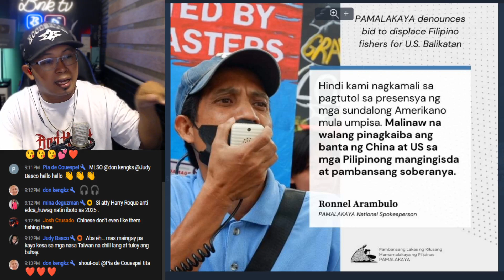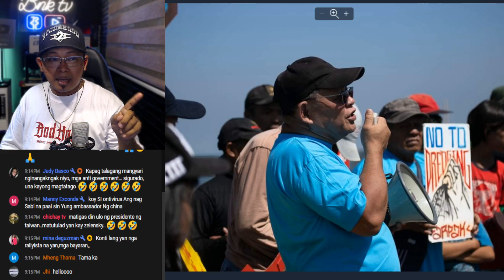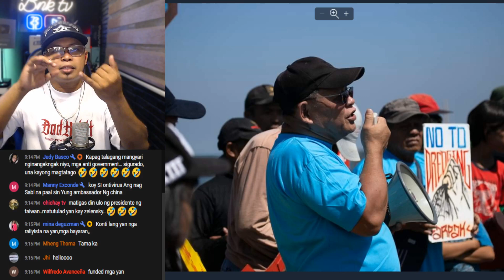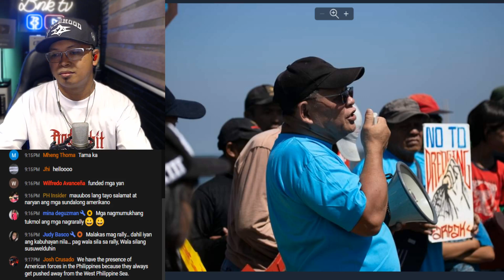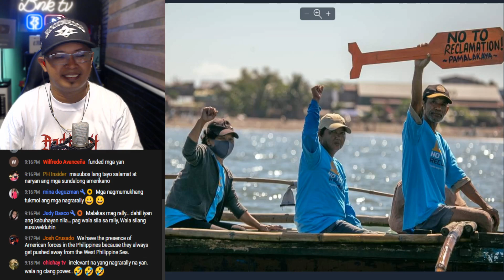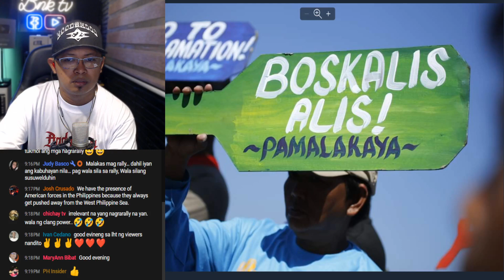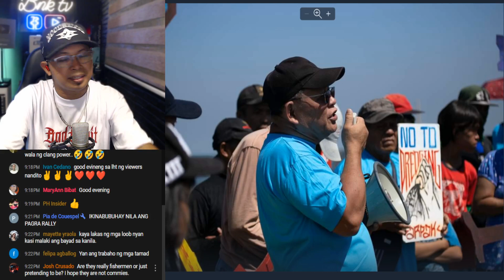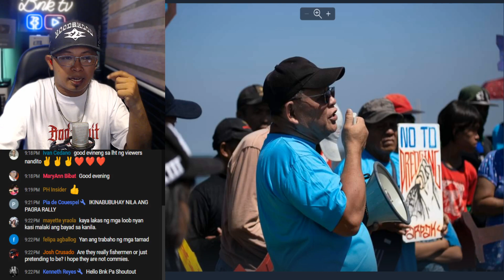PBBM ANG PANIRA SA PANGULO